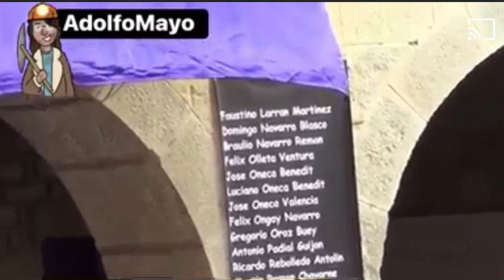Simpatía por los de BILDU ( A los Amigos del País Vasco )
En estos días de aprobación de presupuestos y de insultos a la buena gente de BILDU no está demás recordar los buenos momentos pasados con los amigos del País Vasco , seguimos unidos por la historia y contra el Fascismo.